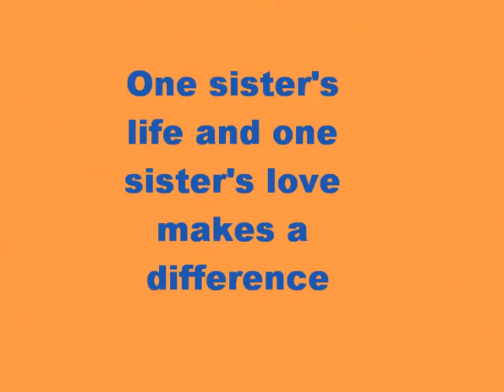Wichita Get Your Rear in Gear. One sisters life...one sisters love.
What would you do if your sister was diagnosed with colon cancer?

Get Your Rear in Gear is North America's largest 5K race series raising money and awareness for colon cancer prevention. We're grassroots with 75% of money raised at each event returns to the local community for education and screening programs.

"Fun, fit, eat legit, and don't forget your belly pic!"

Did You Know:

o Anti-cancer superfoods like berries, broccoli, and curry (the tumeric!) pack an extra anti-cancer wollop! Check out The Anti-Cancer Cookbook and Dr. Oz's Anti-Cancer Grocery List . . and tuck it in your wallet for the next time you're at the store

o The World Health Organization says regular exercise helps prevent cancer.

o Colonoscopies can find polyps up to 10 years before they become cancerous and are often easily removable during the procedure. 90% of all colon cancers found early are 90% treatable and beatable! (Most insurance covers free colonoscopies for anyone over 50, or under 50 if you have a family history.)

COME OUT FOR A GET YOUR REAR IN GEAR RACE
We're in 40 cities around the country, New York, San Francisco, Austin, Boston and a city near you.

LIVE THE ANTI-CANCER LIFESTYLE

o Dr. Oz and Dr. Katz's Anti-Cancer Diet & Grocery Shopping List

FOR YEAR-ROUND HEALTH AND FITNESS TIPS
Want expert advise on anti-cancer diets, tips from our NBC TV fitness expert, "Ask the Doctor" series, and what you can do to keep you and your family healthy? Join us! We'd love to hear from you.